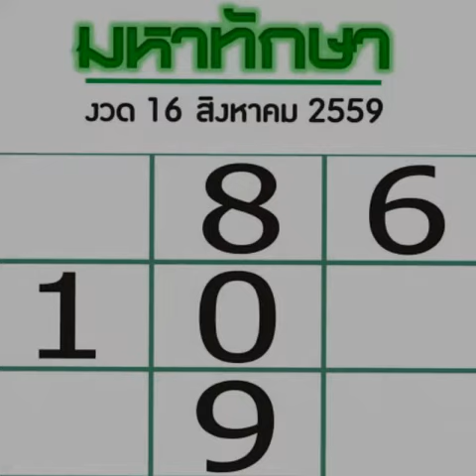หวยเด็ดงวดนี้ หวยไทยรัฐ เดลินิวส์ มหาทักษา บางกอกทูเดย์ งวดที่ 16/8/2559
หวย 16/8/59
ตรวจหวย ตรวจลอตเตอรี่ งวดวันที่ หวย- 16 สิงหาคม 2559 หวย
ตรวจหวยหวย 16 สิงหาคม 2559 ตรวจผลสลากกินแบ่งรัฐบาล งวดล่าสุด ตรวจหวยย้อนหลัง ตรวจลอตเตอรี่ทุกงวด
Jetsadabet
เลขเด็ด 16 สิงหาคม 2559